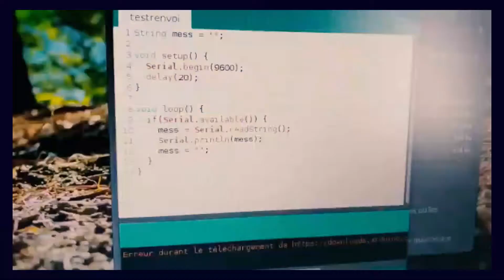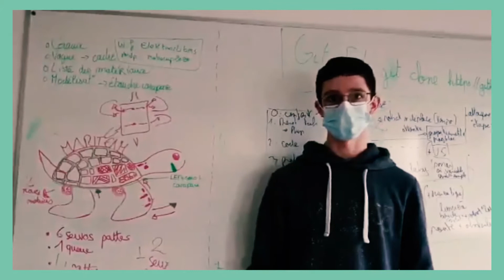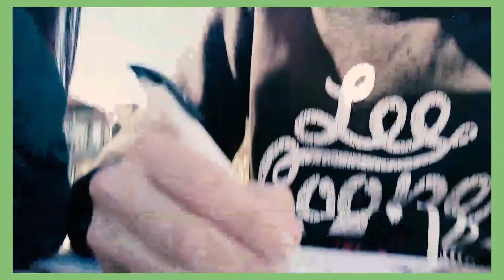MARITEAM (ROBOCUP) -2021